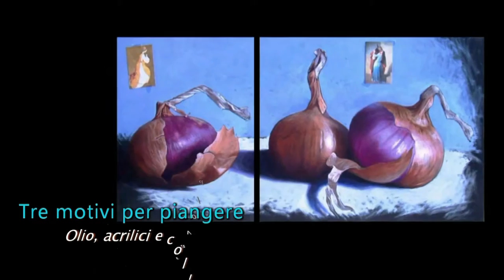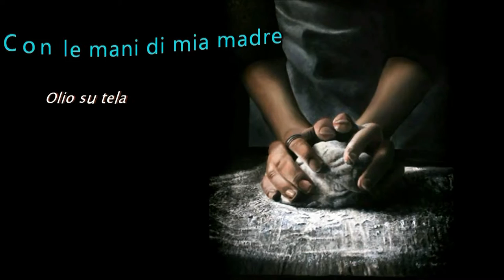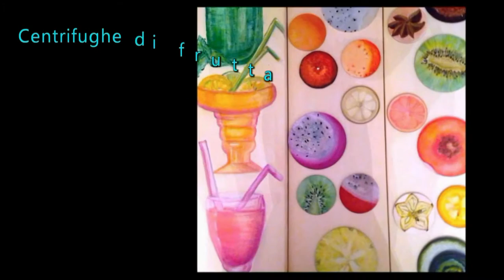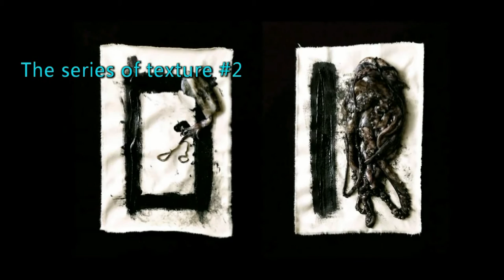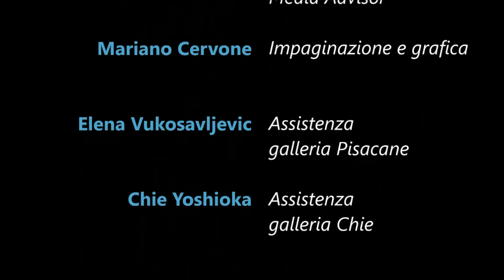Video Ode to food HD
artisti a Milano 2015